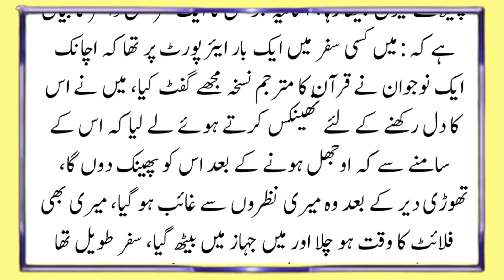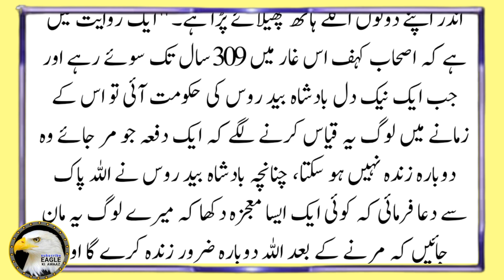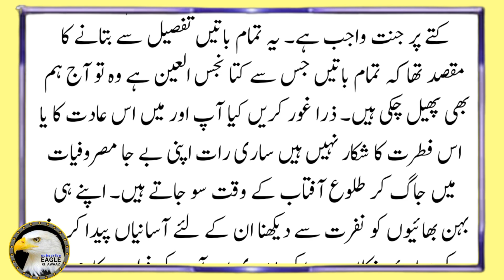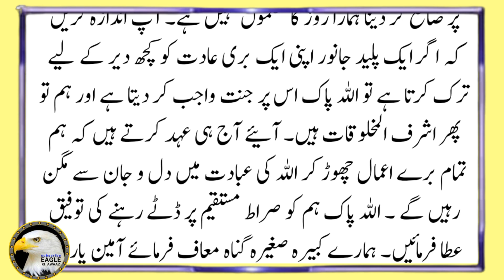ashab e kahf Karwat Kiyon Badalty Thy | Islamic Story | Sabaq Amoz Kahani in Urdu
In this thought-provoking video, we delve into the fascinating story of the Companions of the Cave, known as Ashab-e-Kahf, and explore the reasons behind their changing positions throughout history. Why did these young believers shift their roles and responsibilities? What lessons can we learn from their journey? Join us as we analyze the historical context, theological implications, and moral lessons derived from this profound narrative. We will also discuss the significance of their story in contemporary times and its relevance to our lives today. Whether you're interested in Islamic history, theology, or moral philosophy, this video offers a comprehensive overview that will enlighten and inspire.

How To Learn Third kalima { teesra kalma tamjeed }3rd Kalima

Voice : Islamic sister
Label : Eagle Ki Awaaz
Editor : M.ADiL

ashab e kahf ka kutta
ashab e kahf ka wazifa
ashab e kahf ka waqia by tariq jameel
ashab e kahf ka naqsh
ashab e kahf ka waqia by ajmal raza qadri
ashab e kahf ka waqia engineer muhammad ali mirza